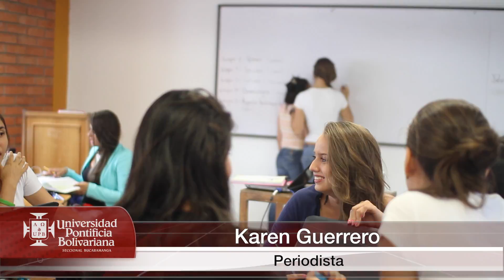Informativoupb560/ 11 de Agosto